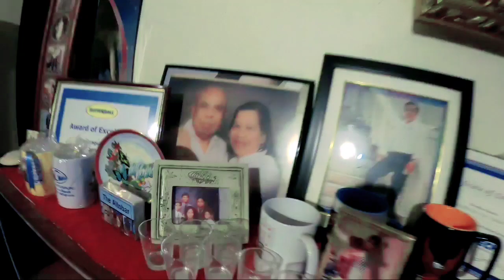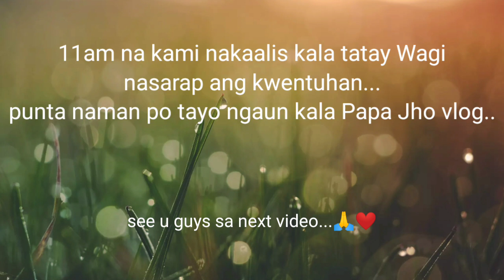FIRST TIME MAGMOTOR RIDE SA CONCEPCION TARLAC, WITH @hylinsvlog8104 ,.